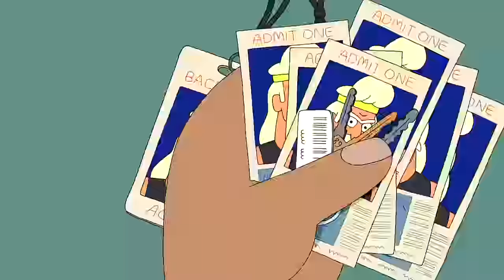O HOMEM DA CASA | CLARÊNCIO. O OTIMISTA | CARTOON NETWORK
Após a mãe de Clarêncio  e Chad saírem de casa, ele fica sozinho com seus amigos para se divertir.